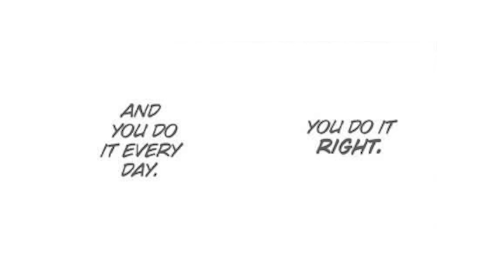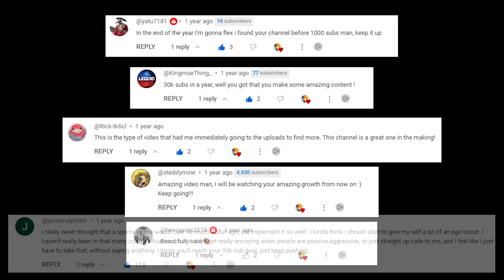Anime's most inspiring philosophy (Shinsuke Kita)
There's plenty of "motivational" or "inspirational" anime characters out there. There's a few I would genuinely credit with changing my life. However many of those, had huge amounts of screentime - or at the very least a good few episodes. But Shinsuke Kita, has barely more than an episode.

Of all of Haikyuu's quotes, perhaps my favourite is "You do it every day. You take care of your body. You tidy your environment. You practice gratitude. And you practice". Shinsuke's arrival is one of the most pivotal moments for Haikyuu, that took everything that the events of the previous matches, in particular Karasuno vs Aoba Johsai, and turned it into something even more beautiful.

Karasuno vs Inarizaki is one of the most intense arcs I've ever seen, from moments such as Hinata's receive, Tanaka's spike and even "Let's take it easy", it's packed full of some of my favourite moments in anime.

Chapters:
00:00 Intro
00:54 Shinsuke's Arrival
02:47 Shinsuke's Philosophy
04:42 Kageyama and Atsumu's Talent
07:10 "I am the sum of the..."
08:46 "Why do people get nervous?"
11:10 The final piece
13:30 Shinsuke's Job
14:21 Post spoiler